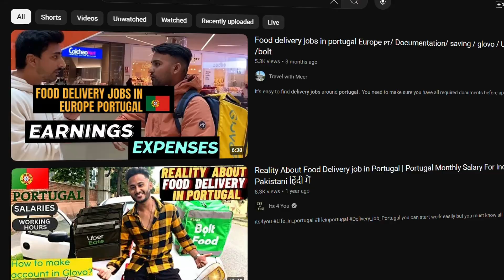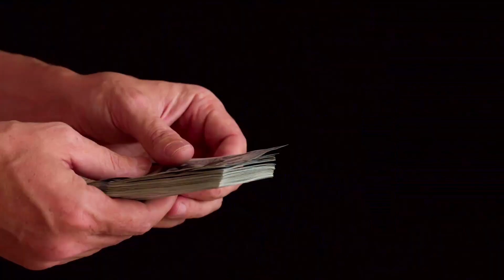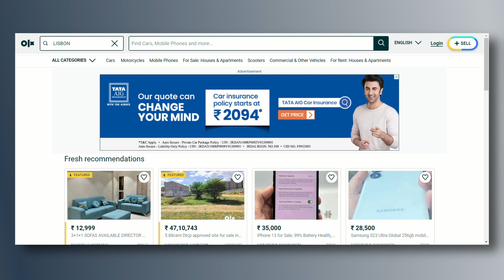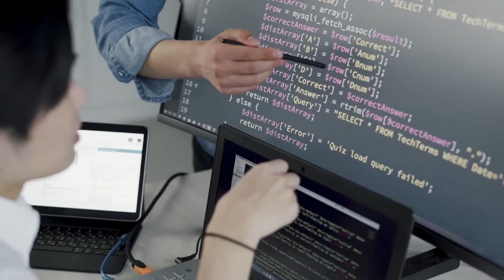How to Find Jobs in Portugal 2024 🔥how to find a job in Europe ✅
Hello Friends
In today's video we are sharing our experience about how you can get job in Portugal without Portugueses language. we are also telling about jobs in Portugal with high pay, websites to find jobs in Portugal, English speaking jobs in Portugal, how much waiter earn in month, how much construction worker earn in a day.
jobs in portugal for indian
 jobs in portugal for pakistani
jobs in portugal for english speakers